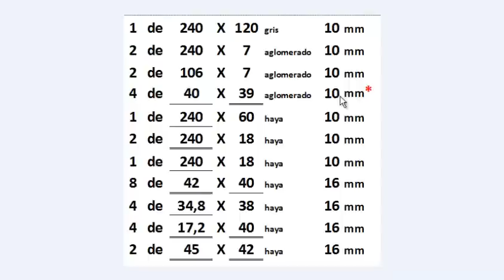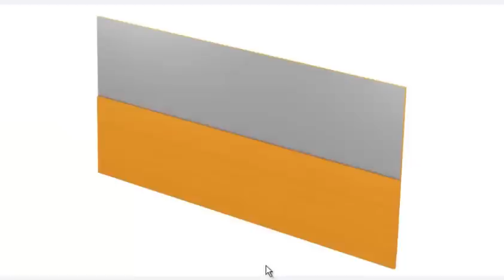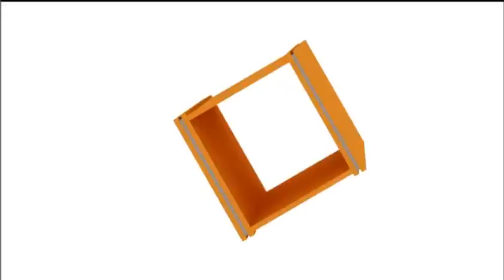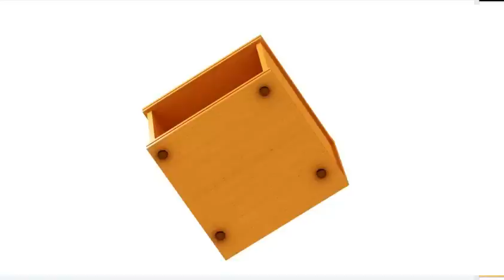como hacer un cabecero de dormitorio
En esta ocasión hacemos un frente para el dormitorio